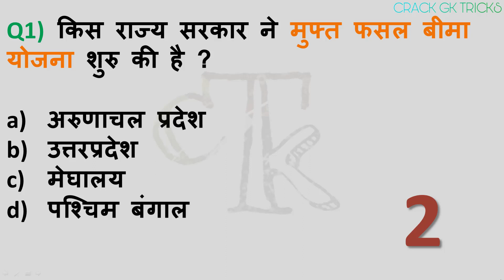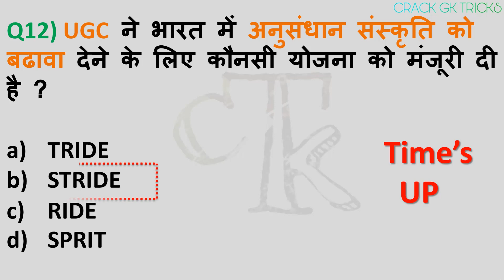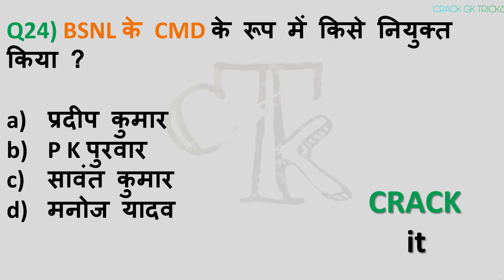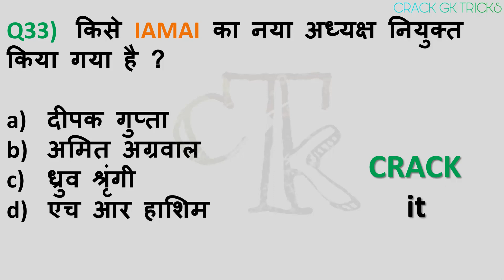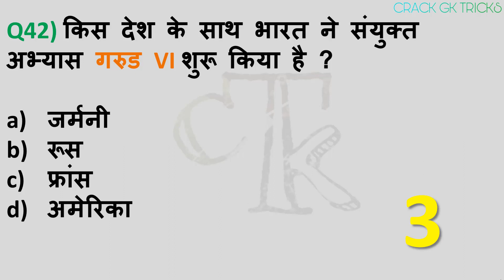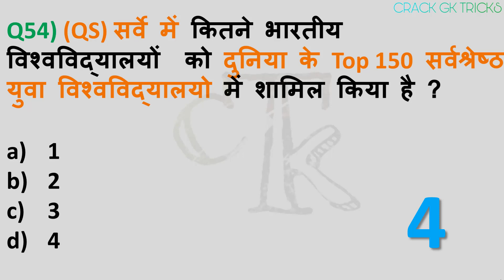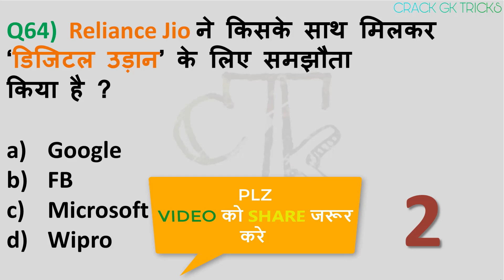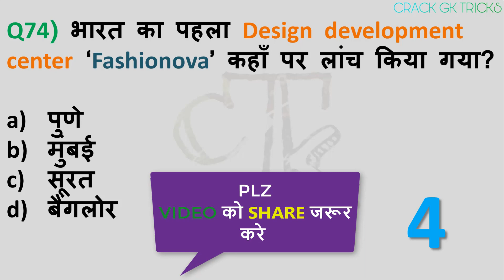July first week current affairs 2019 hindi RAILWAY NTPC SSC CHSL CRACK YT study next exam जून 2019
JULY first week | JULY 1st week | saptahik current affairs / जुलाई  के पहले सप्ताह की करेंट अफेयर्स / 1 to 7 JULY Curret Affairs

NEXT EXAMS CURRENT AFFAIRS

1 july current affairs
2 july current affairs
3 july current affairs
4 july current affairs
5 july current affairs
6 july current affairs
7 july current affairs
8 july current affairs
8  july current affairs
9 july current affairs
10 july current affairs
11 july current affairs
12 july current affairs
13 july current affairs
14 july current affairs
15 july current affairs
16 july current affairs
17 july current affairs
18 july current affairs
19 july current affairs
20 july current affairs
21 july current affairs
22 july current affairs
23 july current affairs
24 July current affairs
25 july current affairs
26 july current affairs
27 july current affairs
28 july current affairs
29 july current affairs
30 july current affairs

1 july next exam
2 july next exam
3 july next exam
4 july next exam
5 july next exam
6 july next exam
7 july next exam
8 july next exam
9 july next exam
10 july next exam
11 july next exam
12 july next exam
13 july next exam
14 july next exam
15 july next exam
16 july next exam
17 july next exam
18 july next exam
19 july next exam
20 july next exam
21 july next exam
22 july next exam
23 july next exam
24 july next exam
25 july next exam
26 july next exam
27 july next exam
28 july next exam
29 july next exam
30 july next exam